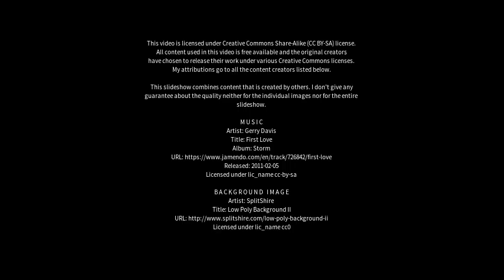Best places to visit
Best places to visit - Shangliang (China) Best places to visit - Slideshows from all over the world - City trips, nature pictures, etc.